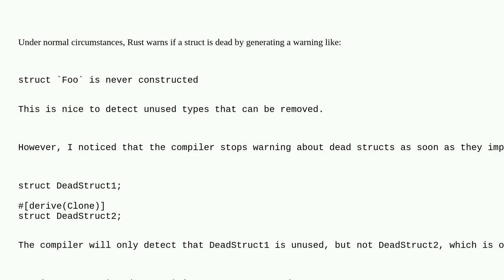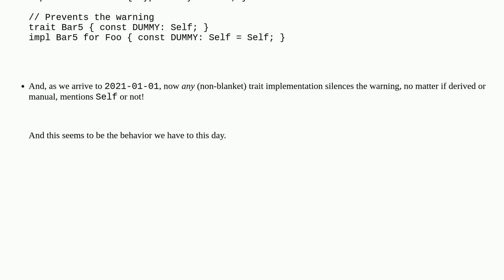Why does Rust stop detecting dead structs if they implement/derive some trait?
A special thanks goes out to the community

  rust